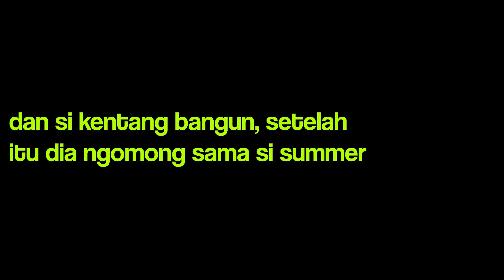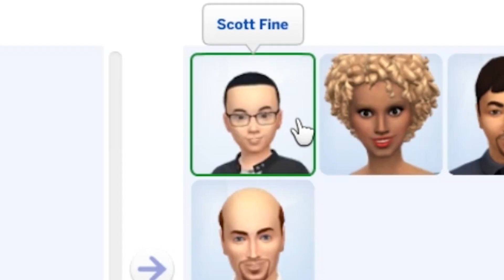JONTHOR & SUMMER !! | Momen Lucu The Sims 4 #4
Follow Social Media Ku:
Jangan lupa like kalau suka dan dislike kalau ga suka video ini, komen di kolom komentar jika kamu punya saran, tanggapan ataupun kritikan, share ke teman teman kalian dan subscribe channel ini agar saya bersemangat untuk upload video selanjutnya ok.
Soundtrack yang gw pakai:
- dan searching di youtube